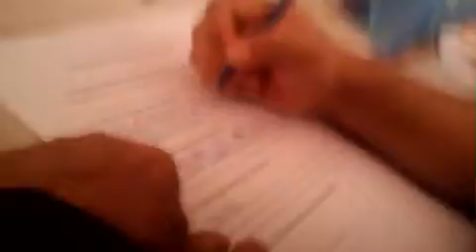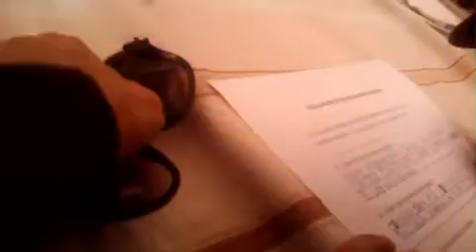VIDEOS DE RECUERDOS DE LA DESPEDIDA DEL TERAPEUTA ESTEBAN GONZALEZ ALLA EN EL ESMMA SUR LUNES 29 DE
Este vídeo de la despedida del terapeuta Esteban gonzalez aquí en el esmma sur Arica 2016
Ojalá que les gusten a todos ustedes este video